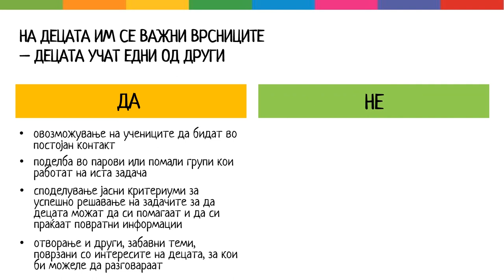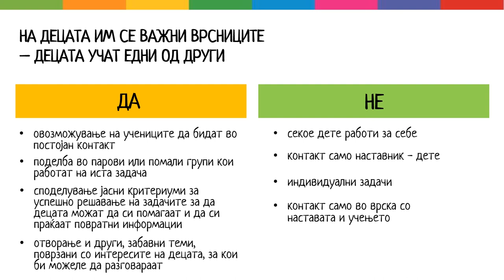Методски упатства за настава на далечина 3/7